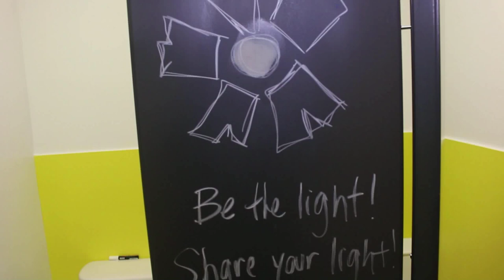MAKE LEMONADE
MAKE LEMONADE ? This is a new space in Toronto that I just had to share with you guys. I had the chance to interview and get a tour with the the female boss Rachel, who is the CEO and Founder of Make Lemonade.

Thanks Rachel :)

Love & Peace
Dalia

Filming Equipment:

Light and mic mount:

Microphone- RODE :